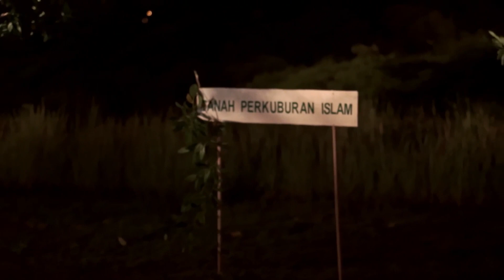LEBUHRAYAKENERAKA - SESAT TENGAH JALAN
Kalau sesat lepas pukul 1 pagi, balik je. Takut ada yang tunggu di tepi jalan.

Lebuhraya Ke Neraka di pawagam seluruh Malaysia bermula 4 Mei 2017